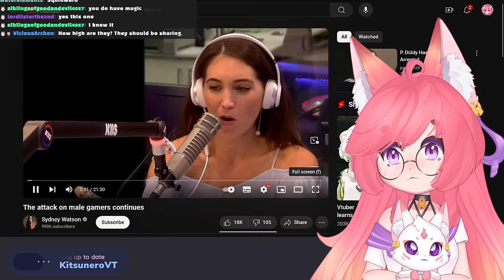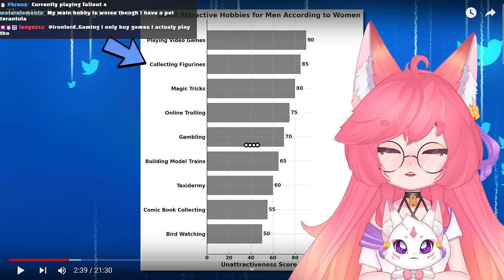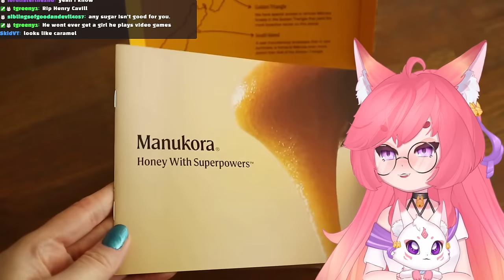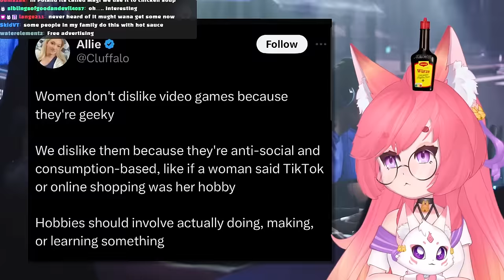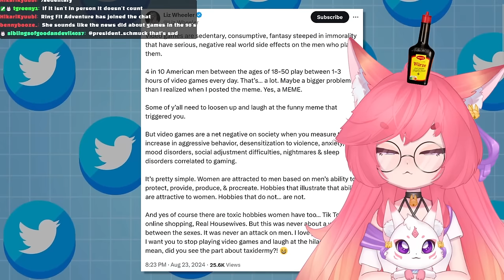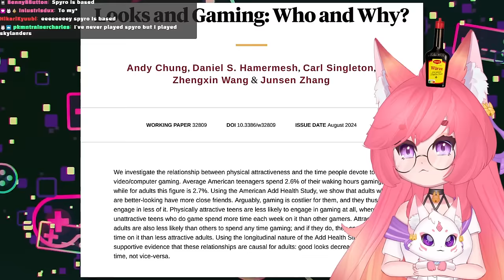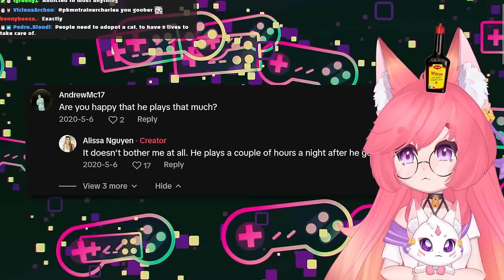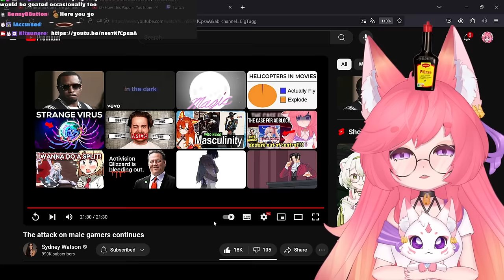Male Gamers Are Still Being ATTACKED - Sydney Watson React